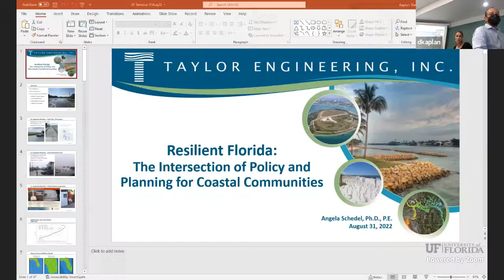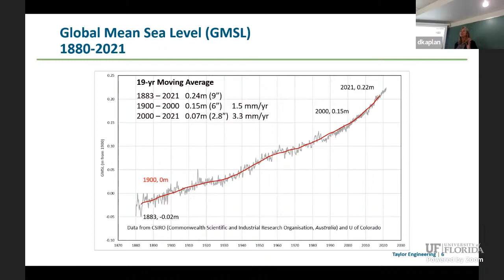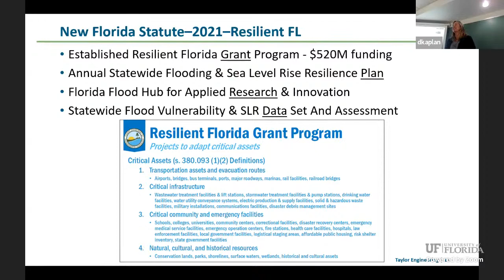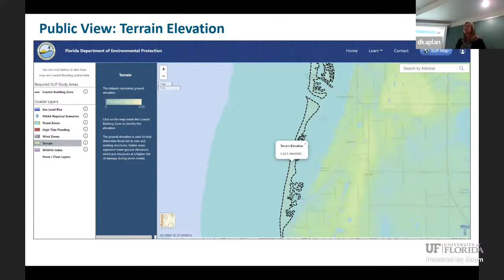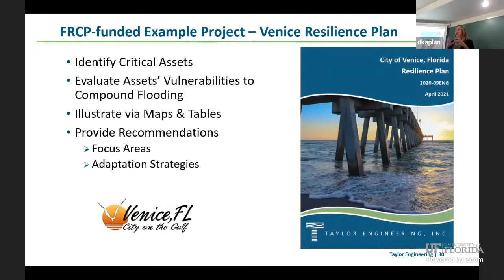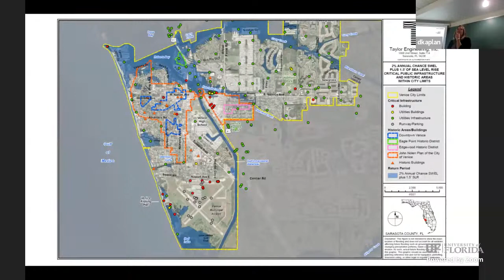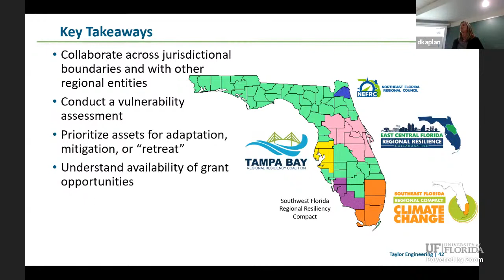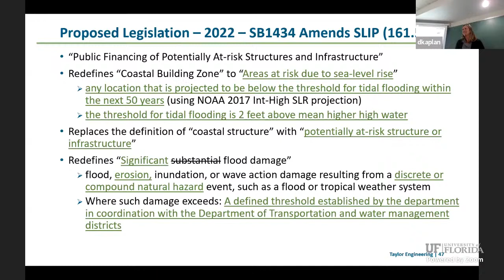W3 seminar: Resilient Florida: The intersection of policy and planning for coastal communities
Join us for livestream of the Water, Wetlands, and Watersheds Seminar. Check out speaker information, schedules, and older recordings

"Resilient Florida: The intersection of policy and planning for coastal communities"
Angela Schedel
Vice President, Taylor Engineering, Jacksonville, FL

Abstract:
Responding to rising sea-levels and higher intensity storms, the Florida Legislature recently passed two new laws which require data-driven quantitative assessments to evaluate resilience. One of the new Florida Statutes mandates that any state-financed major construction in the coastal building zone must first be evaluated by a sea level impact projection (SLIP) study. Dr. Schedel worked with the Florida Department of Environmental Protection (FDEP) to develop the technical standards necessary to implement the law, as well as created a map-based web application to standardize each SLIP study report.

The second law established the Resilient Florida grant program, which recently awarded $520M to communities for community resilience planning, which includes coastal and inland flooding vulnerability assessments, adaptation plans, and construction projects to reduce flooding. The Taylor Engineering resilience team led by Dr. Schedel helped FDEP create a standardized framework outlining the recommended steps and minimum engineering guidance necessary to develop practical and strategic vulnerability assessments and adaptation plans for communities at risk of flooding.

This presentation will discuss Florida’s recent ground-breaking legislation which provides resources used to guide local decision makers in resilience planning and mitigating future flooding. Dr. Schedel will explain the engineering calculations behind the SLIP Tool’s algorithm and discuss the methods for conducting vulnerability assessments. She will present an example of one community’s planning effort - the 2021 resilience plan for the City of Venice, Florida - funded by an FDEP Florida Resilient Coastlines Program grant.